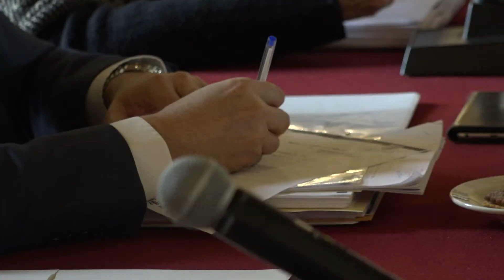"2019 nos ha demostrado que se puede recaudar mejor, aumentos son razonables": Regidor panista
Se aprobó por mayoría la Ley de Ingresos en el Cabildo capitalino.